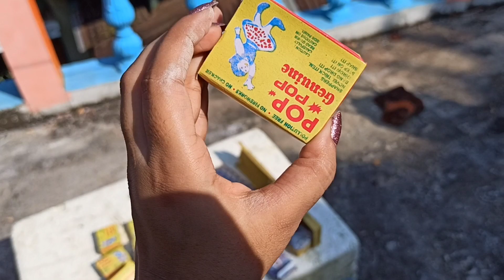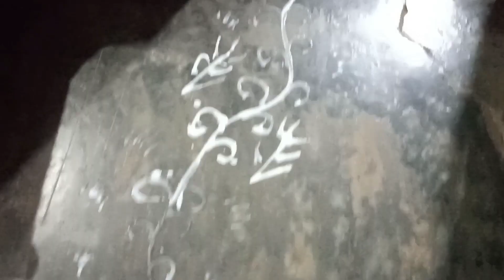Laxmi puja kibhabe katalam? kemon অল্পনা korlam ami🥺 @debasreebanik999